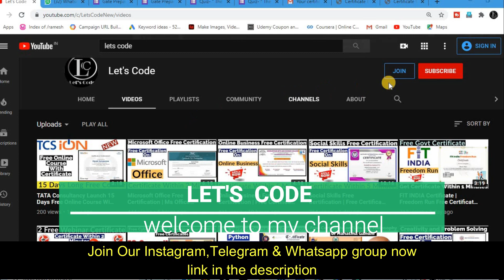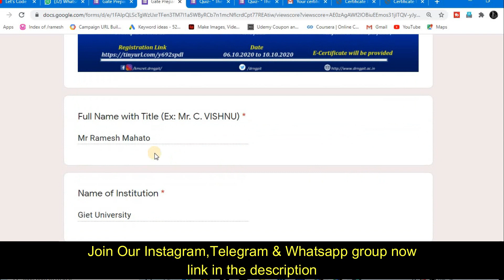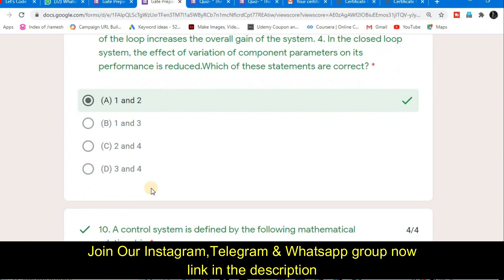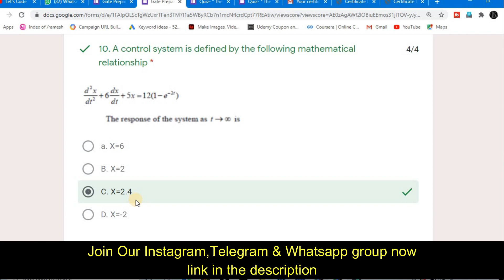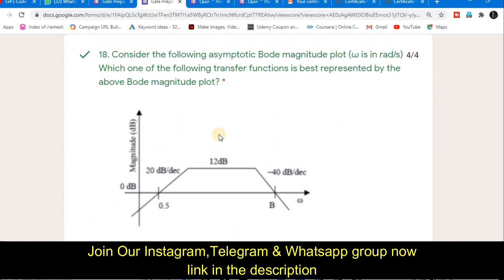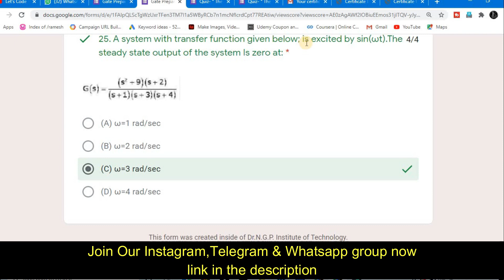Gate Preparation Online Quiz Certificate | Free Certificate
About this video:
In this video you will  know about Gate Preparation Online Quiz Certificate

Topics covered in this video:
gate online quiz
gate quiz for ece
gate quiz certification
free certificate
free courses
Lets Code
gate certificate
free quiz
national level quiz on department of information technology certificate
national level quiz on naac
gate quiz questions
gate online questions
free online courses
free courses
free online courses with certificates
free certificate
Lets Code
free quiz
business free certificate
online quiz free certificate
free quiz
government certificate
how to get free sports certificate online
games free certification
sports certificate
sports courses
sports courses after 12th in malayalam
sports courses after graduation
national level sports certificate
national sports day quiz
national sports day quiz 2020
national level sports
sports quiz certificate
online sports quiz certificate
fit india certificate download
fit india certificate
fit india certificate for school
skill india certificate
skill india certificate download
skill india certificate value
nutrition festival
free government certificate
free government certificate courses online
skill india free
skill india free courses
skill india free certificate
skill india free training
Lets Code
free certificate
free certification courses online
data
science
data science
free quiz certificate
fundamental of data science
data science quiz
quiz
quizzes
events
contest
competition
online
free
certificate
courses
quiz contest
quiz events
quiz competition
online quiz
online e-quiz
science quiz
free certificate
free courses
free quiz
quiz free
Lets Code
government free certificate course
government free certificate
government free certificate download
Free Courses
Lets Code
training certificate
suraksha store safe job
jobs
swyam central,
nptel,
nptel login,
nptel online courses,
swayam nptel,
nptel swayam,
nptel courses,
nptel online,
nptel swayam login,
swayam nptel login,
nptel online courses for computer science,
nptel online courses login,
nptel noc,
nptel candidate login,
nptel hall ticket,
nptel machine learning,
nptel spoc login,
noc nptel,
nptel online courses mobile,
nptel mechanical,
nptel mechanical engineering,
nptel civil,
nptel civil engineering
nptel computer science
nptel online courses 2019
nptel python
nptel student login
joy of computing using python
nptel course login
nptel my courses
swayam nptel courses
nptel electronics
nptel chemical engineering
swayam nptel online courses
nptel online certification
national programme on technology enhanced learning
nptel online courses for electronics and communication
login nptel
nptel java
nptel online login
Thanks & Regards:
Ramesh Mahato
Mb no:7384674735